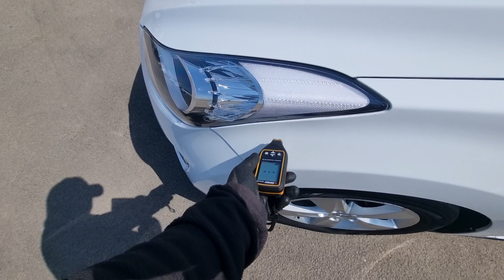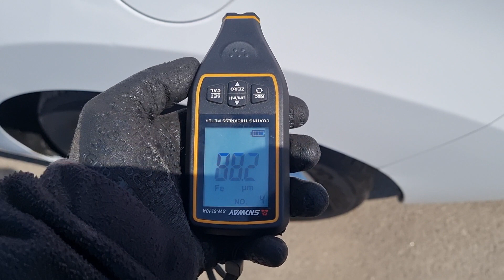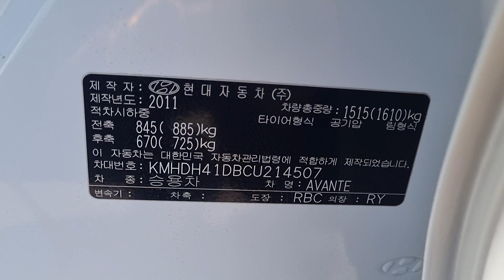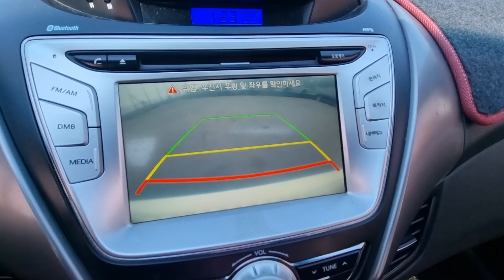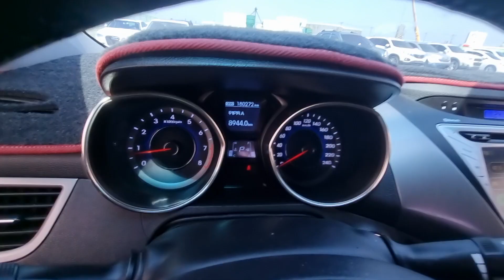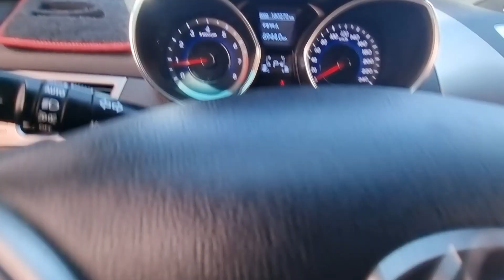AVANTE KMHDH41DBCU214507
Autoleader